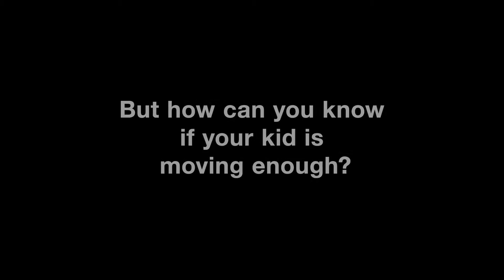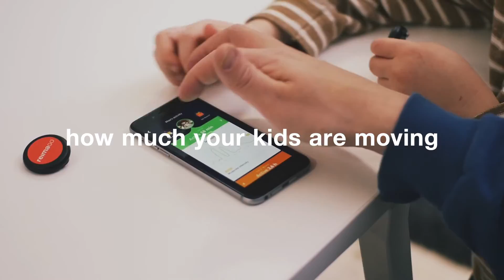ReimaGO – Wearable tech for kids